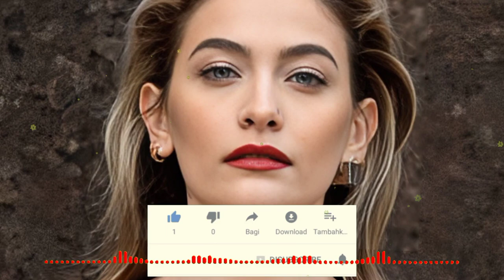Paris Jackson Flaunts Toned Legs and Tattoos in LA Stroll with Dog | Michael Jackson's Daughter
Paris Jackson, daughter of the late Michael Jackson, takes a leisurely walk in Los Angeles with her Doberman Pinscher, Koa. The 25-year-old singer showcases her impeccable style, toned legs, and colorful tattoos in a trendy ensemble. Learn more about her unique upbringing, relationship with her mother, and how she continues to honor her father's legacy.